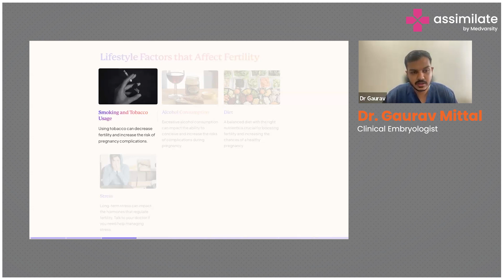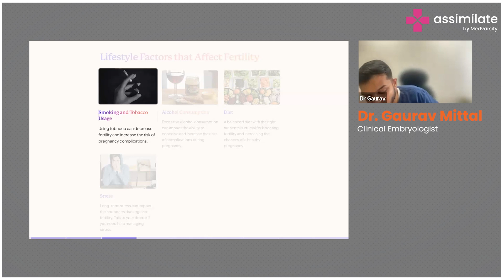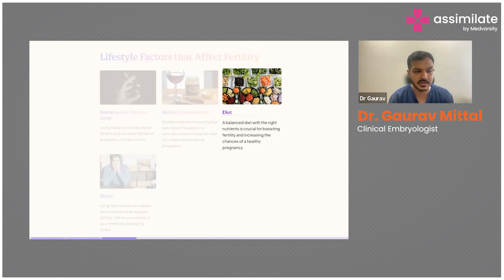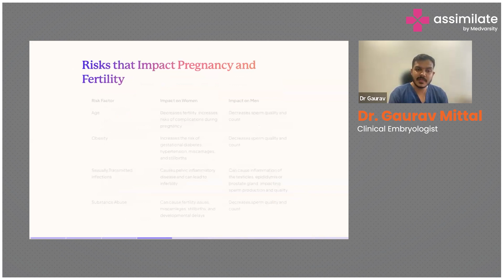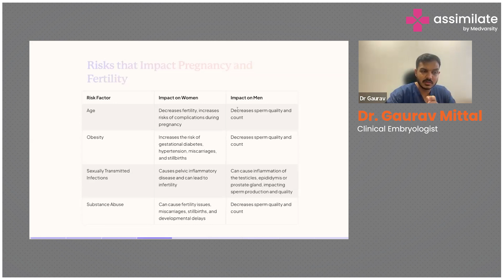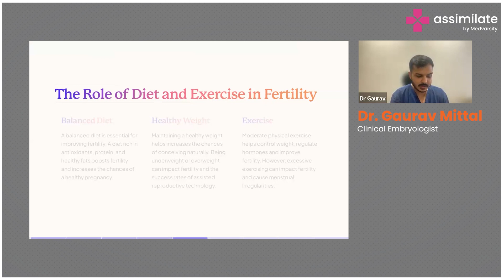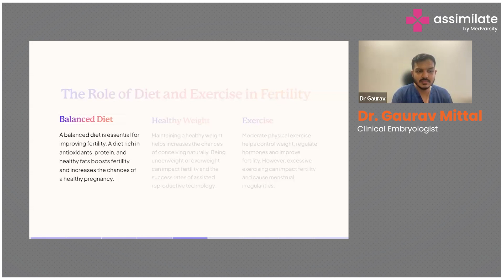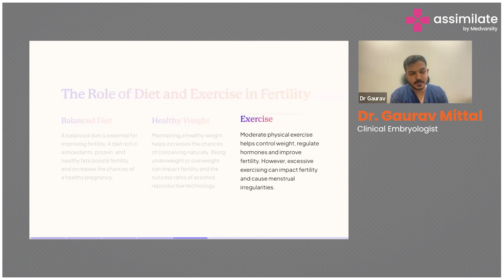Factors Affecting Pregnancy and Fertility | Medical Case Discussion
Several factors can affect pregnancy and fertility, impacting both men and women. Age is a significant factor; fertility generally declines as women age, especially after 35, due to a decrease in the quantity and quality of eggs. Men's fertility also declines with age, although more gradually. Hormonal imbalances, such as those caused by polycystic ovary syndrome (PCOS) or thyroid disorders, can interfere with ovulation in women. In men, low testosterone levels can affect sperm production.

Lifestyle choices and health conditions play a crucial role as well. Smoking, excessive alcohol consumption, poor diet, and lack of exercise can negatively impact fertility in both genders. Chronic conditions like diabetes, obesity, and untreated infections can also hinder the ability to conceive. Environmental factors, such as exposure to certain chemicals and toxins, can impair reproductive health. Stress and mental health issues may further contribute to fertility problems, making it difficult to conceive.

Dr. Gaurav Mittal, Clinical Embryologist, explains the factors affecting pregnancy and fertility.